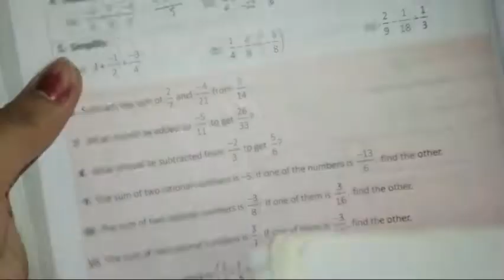Class 7th Maths chapter 9 exercise 9.3 complete